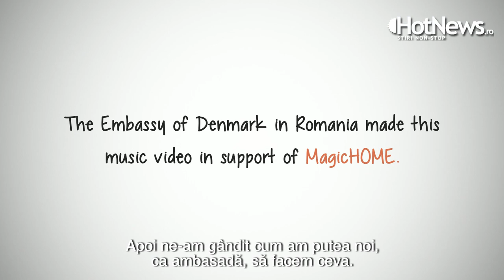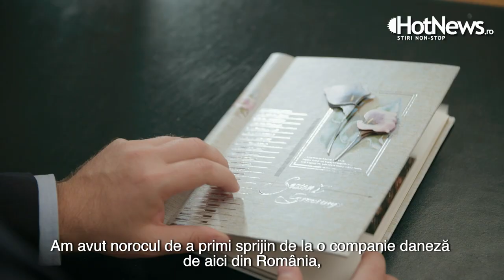E.S Soren Jensen, ambasadorul Danemarcei: De ce sunt danezii cei mai fericiti oameni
"Ceea ce spunem mereu când încercăm să fim amuzanți este că bem doar în weekend, ca să avem ceva Dar cred că răspunsul mai serios ar fi că în Danemarca, pentru multe lucruri nu trebuie să-ți faci griji. Deci pragul peste care începi să-ți faci griji este mai ridicat. Pentru că, da, oamenii plătesc taxe mari, dar au îngrijire medicală gratuită, educație gratuită, oamenii care urmează cursuri sunt plătiți."